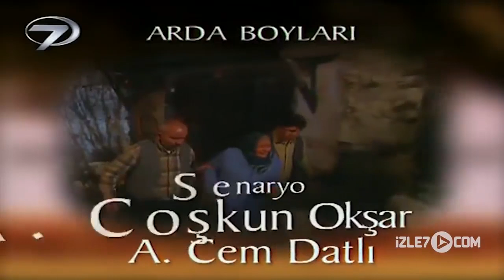Arda Boyları - Kanal 7 TV Filmi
Bir ömür boyu ayrılmamak üzere birbirlerine söz veren iki nişanlı olan Recep ve Zeynep’in huzurlarını köy ağasının oğlu İsmail bozmaktadır. İsmail de Zeynep’e âşık olmuştur ve ona sahip olabilmek için türlü yollara başvurmaktadır.

Sevdiğine bir başkasının talip olmasına dayanamayan Recep, öfkeyle ağanın kapısına dayanır. Ancak ağa güçlüdür, kendisine karşı çıkan Recep’i ağır bir şekilde cezalandırır. Uğradığı zulmü dayanamayarak dağa kaçan Recep’in yokluğunda, Zeynep’in annesi ve Ağa’nın oğlu Zeynep’i evlilik için ikna etmeye çalışırlar. Recep’in bir başka sevdiği ve ona kaçtığı söylentileri köye yayılır. Ve düğün hazırlıkları başlar.

Recep ve can dostu Cemil ise dağda Ağa’nın adamlarıyla mücadele ederler. Ağa’nın adamlarında kurtulmayı başaran arkadaşlar, bu sefer kendilerine dost gibi yaklaşan düşmanlarla savaşmak zorunda kalırlar.

Düğün günü sevdiğini kaçırmaya çalışan Recep, sevdiğine bu dünyada kavuşamaz. Zeynep ve Recep’in dillere destan aşkları, “Arda boylarına ben kendim gittim
Dalgalar vurdukça can teslim ettim” dizelerini barındıran Arda Boyları türküsüyle dilden dile dolaşır.